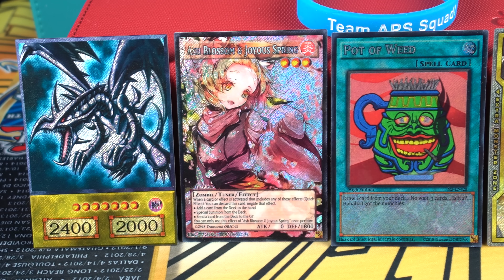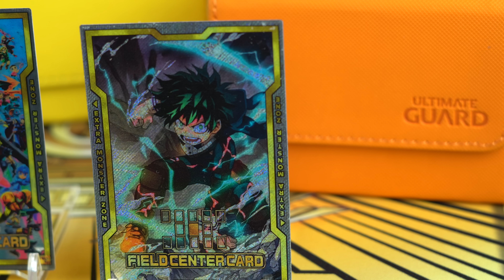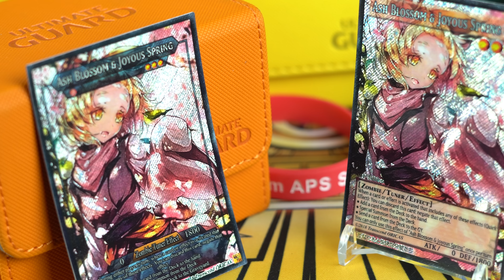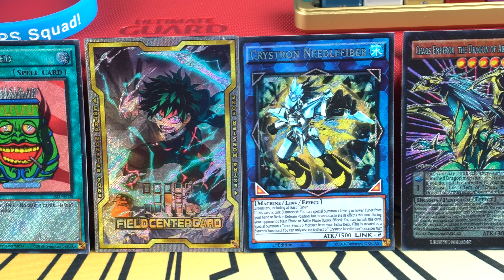What Are These CUSTOM Yu-Gi-Oh Cards?!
Yu-Gi-Oh Orica cards are custom Yu-Gi-Oh cards made for showing full arts and custom artwork! You can use them as Tokens, Field Centers, proxy cards, and more! In this video, I'm explaining exactly what an Orica is and where you can get your own!

How to Make ORICAs yourself!

Connect with Team APS!

monSupport Team APS!